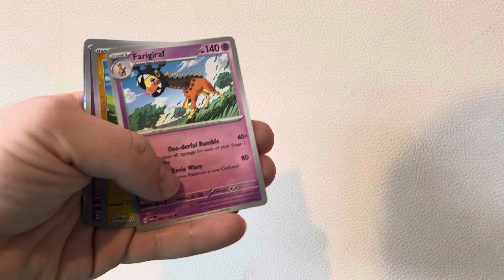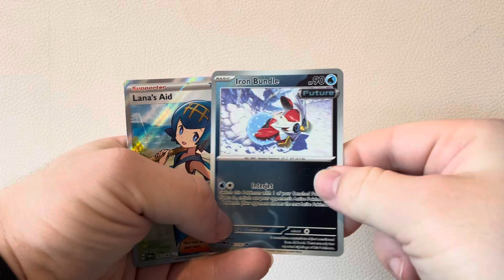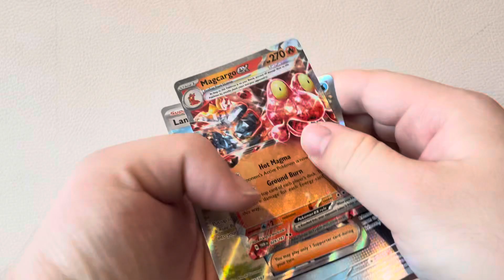Pokémon opening of the new set masquerade series 256 like comment below subscribe ￼￼ ￼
Pokémon opening of the new set masquerade series 256 like comment below subscribe thank you for watching hope you enjoy it subscribe to my channel will help me out subscriber up to 1750 by the end of next month 2K or 2500k by end of the year thank you for my new subscribers Keep subscribing every day and to eat something big